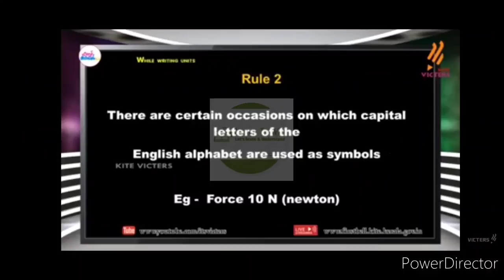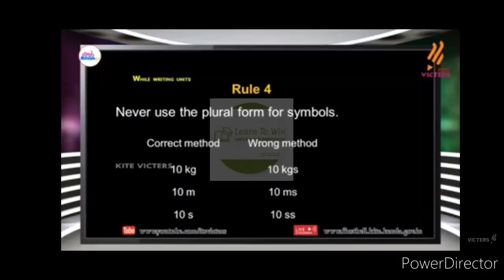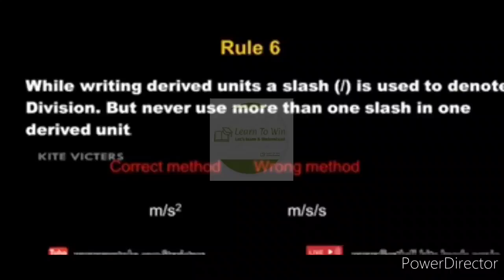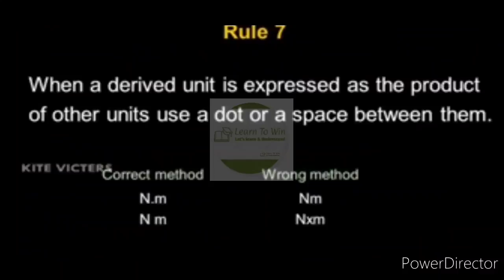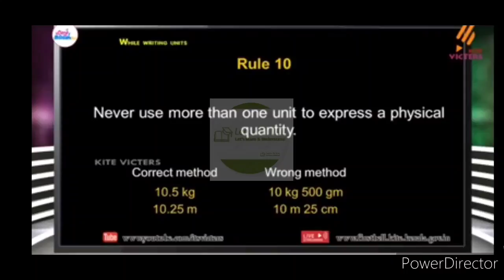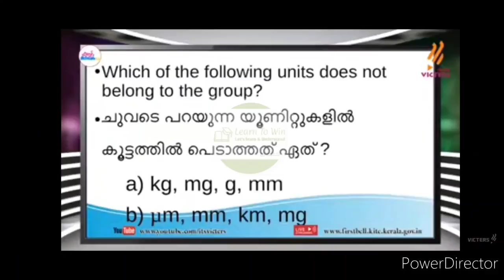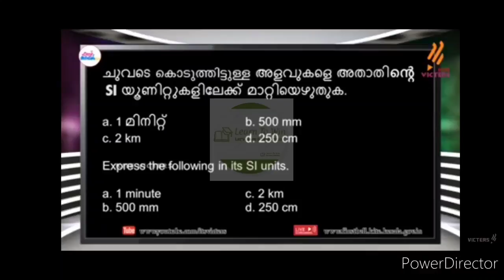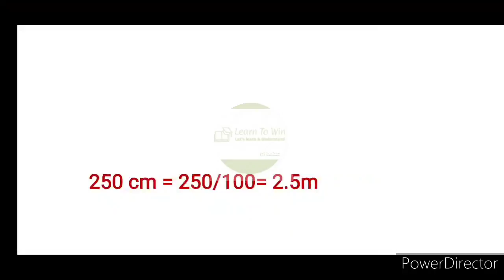First Bell 2.0 std 8 Physics Assignment 5 August l Victers std 8 physics worksheet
physics Assignment question answers std 8 physics measurements and units